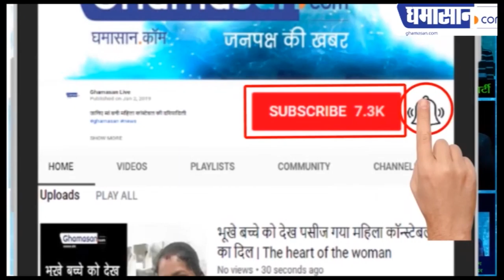दही बढ़ाएगा चेहरे की चमक | Curd Facial for Fairness |Health Tips in Hindi, Facial Tips, Skin Benefits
बनाए दही का फेस पैक,
त्वचा को होगा फायदा